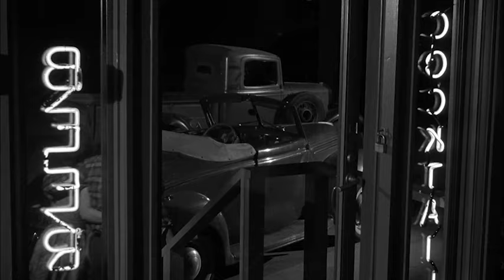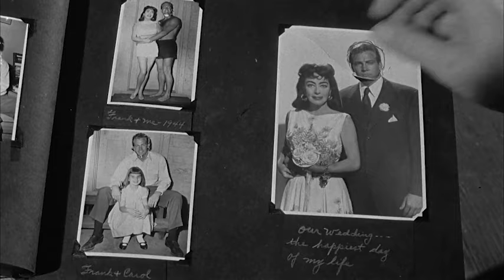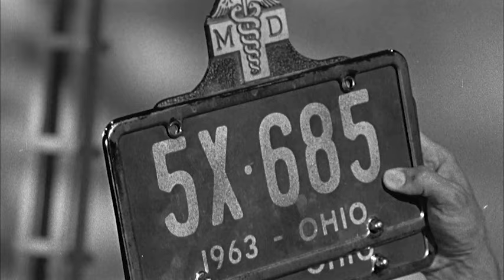Strait-Jacket | Full Movie | Silver Scenes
Movie queen Joan Crawford gives a chilling performance in this rousing shocker about a jealous wife with a hasty hatchet.